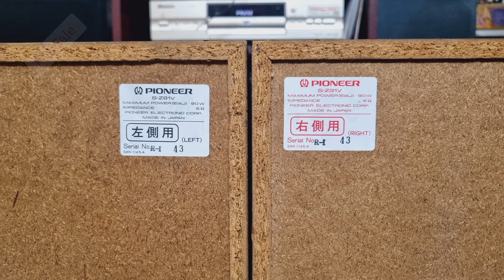(Sold)PIONEER Stereo Vintage 3WAY Speaker S-Z91V/For Sale/Infinity Audio/